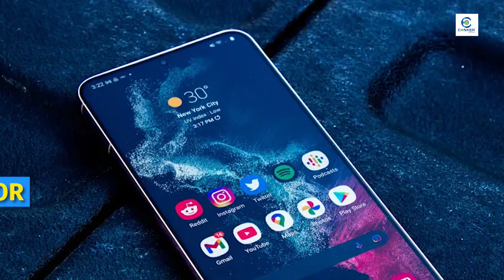How to Operate a Smartphone by Chinmaya Tripathi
Enroll in this amazing course on How to Operate a smartphone by Chinmaya Tripathi

Is smart duniya me Smartphone ab har kisi k paas hai
Lekin,
Humne kai baar khud ko ya apne family members ko, dosto ko aur khas kar Apne mummy papa ya dada dadi ko
Smartphone ke basic features use krte time problem face krte hue dekha hai aur socha hai ki kyu na unhe bhi smartphone use krna sikhaye but kabi information ya time ki
kami ki wajah se wo possible nai ho pata hai.

Aur isliye Conker World App par hum aapke liye ley aaye hai
'How to operate a  Smartphone'

Hamare sath aake sikhiye kaise kare basics features ka use jaise calling, language change, camera, phone settings aur kaise social media pe account banake apne dur k ya purane dosto se baat kare aur kaise online shopping
se ghar baithe baithe desh k kisi bhi kone se saman order kare aur duniya ko apne hathon me simat ta dekhe.

Is course me aap sikhenge.

- Smartphone ke kuch basics features (Calling, language change, settings)
- Google ko kaise use kre
- Facebook, Gmail, Instagram pe Id kaise banaye
- Ghar baithe Online shopping kaise kare
- Facebook and Online shopping